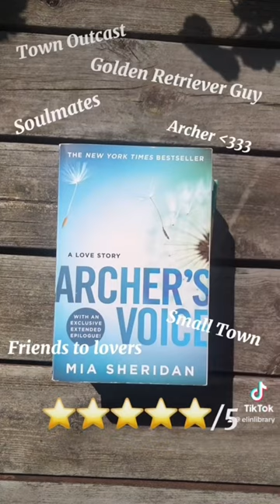Summer book recommendations🌞📚